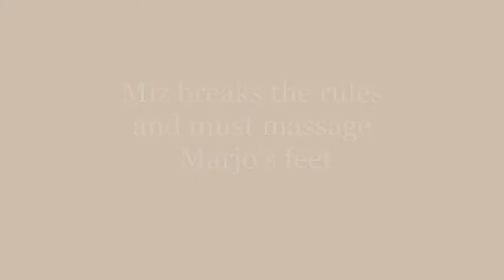Miz breaks the rules and must massage Marjo’s feet: Miz & Mrs, Dec. 17, 2020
Maryse punishes Miz after discovering that the A-Lister cheated in their bet over teaching Monroe how to swim.
Highlights from the latest Miz & Mrs.
Miz & Mrs. Highlights
Miz breaks the rules and must massage Marjo’s feet